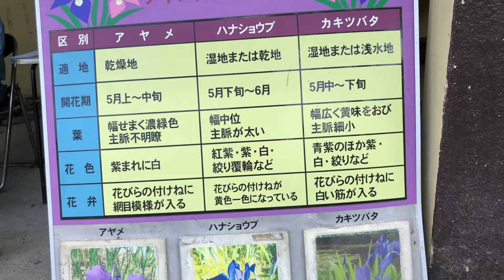⁴ᴷ⁶⁰【大阪 城北菖蒲園/令和元年(2019)】6/9(日) ☆約250種1万3000株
「城北菖蒲園」大阪市旭区

※城北公園→天王寺動物園